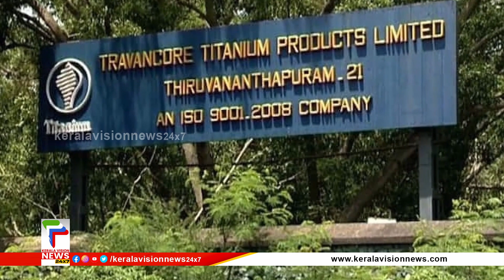ടൈറ്റാനിയം ജോലി തട്ടിപ്പ് കേസിലെ മുഖ്യപ്രതി ശ്യാം ലാലിനെ അന്വേഷണസംഘം ഇന്ന് കസ്റ്റഡിയില്‍ വാങ്ങും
ട്രാവന്‍കൂര്‍ ടൈറ്റാനിയം ജോലി തട്ടിപ്പ് കേസിലെ മുഖ്യപ്രതി ശ്യാം ലാലിനെ അന്വേഷണസംഘം ഇന്ന് കസ്റ്റഡിയില്‍ വാങ്ങും.പ്രതിയുമായി തെളിവെടുപ്പുമുണ്ടാകും.കഴിഞ്ഞ ദിവസമാണ് പ്രതിയെ വഞ്ചിയൂര്‍ കോടതിയില്‍ ഹാജരാക്കിയത്.മറ്റ് പ്രതികള്‍ക്കുള്ള തിരച്ചിലും ഊര്‍ജ്ജിതമാക്കി.

About COA